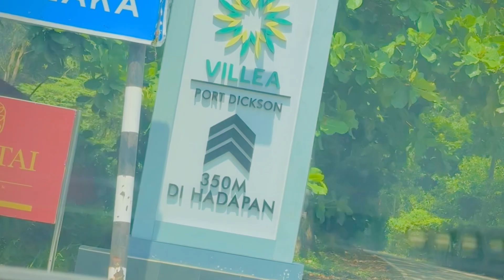PORT DICKSON BEACH | Car key lost in a sea 😔